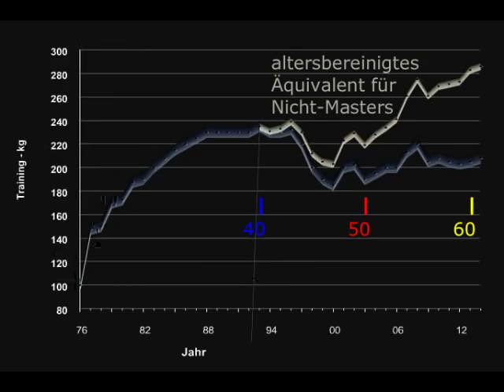Raw Bankdrücken - 202,5 kg - Masters 60+ W. Kurda - 2015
... ein spezieller Wettkampf von Oliver Schwarz in Saarbrücken, für spezielle Heber, und mit speziellen Regeln ...

angedacht waren "lockere" 202,5 kg im ersten Versuch, um angestrengte, aber sichere 210 kg folgen zu lassen. Eigentlich auch realistisch, allerdings nicht heute. Wettkampf ist eben immer anders, als Training ...